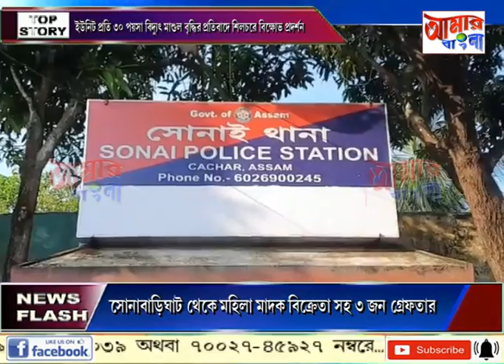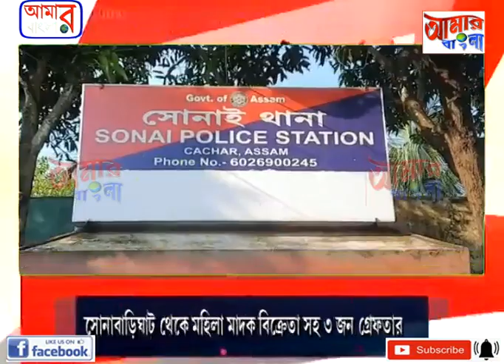AAMAR BANGLA NEWS # 29 12 2022